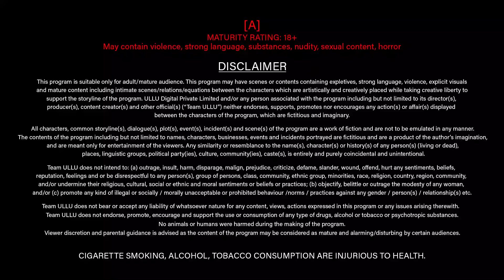ప్రేమ అనుకోని మలుపు తిరుగుతుంది | Dubbed In Telugu | Chawl House | Season 2 | Ullu Originals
Rohit was in the memories of the moments he spent with Renu. He was waiting for the day when he would get a chance to be with her again, his wish was fulfilled when the queen of his dreams came to his village house. Now, the question is, if Rohit’s wish to get Renu will be fulfilled or strange love will take an unexpected turn?